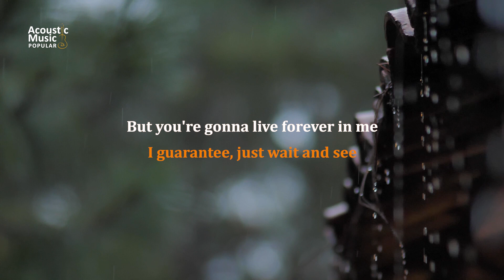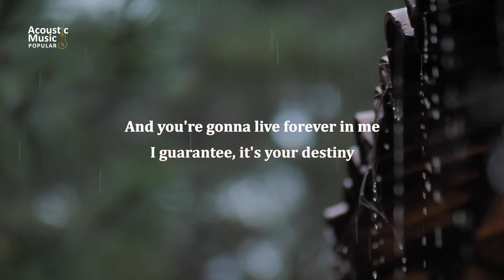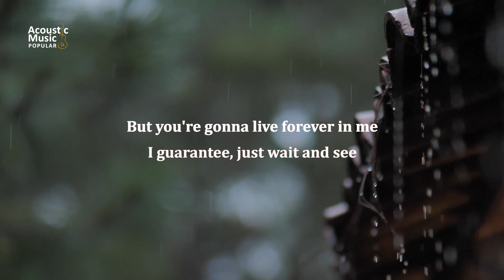John Mayer - You're Gonna Live Forever in Me (Karaoke and Lyric)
John Mayer - You're Gonna Live Forever in Me (Piano Karaoke and Lyric)

Lyrics:

A great big bang and dinosaurs
Fiery raining meteors
It all ends unfortunately
But you're gonna live forever in me
I guarantee, just wait and see
Parts of me were made by you
And planets keep their distance too
The moon's got a grip on the sea
And you're gonna live forever in me
I guarantee, it's your destiny
Life is full of sweet mistakes
And love's an honest one to make
Time leaves no fruit on the tree
I guarantee, it's just meant to be
And when the pastor asks the pews
For reasons he can't marry you
I'll keep my word and my seat